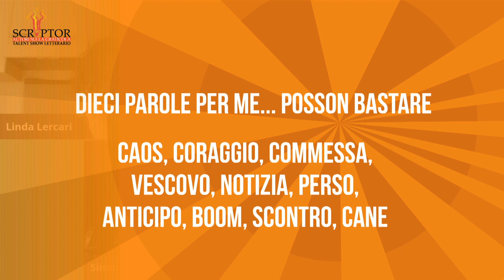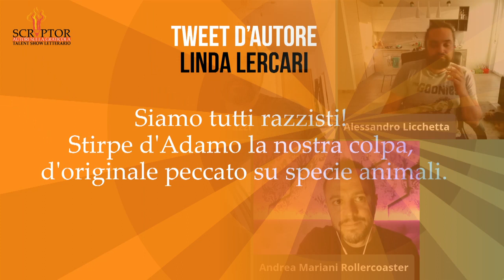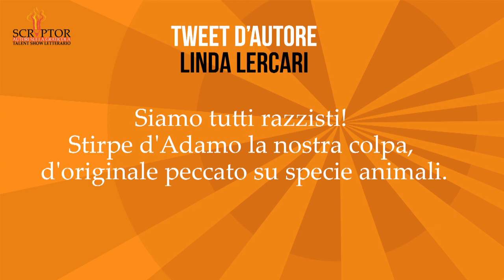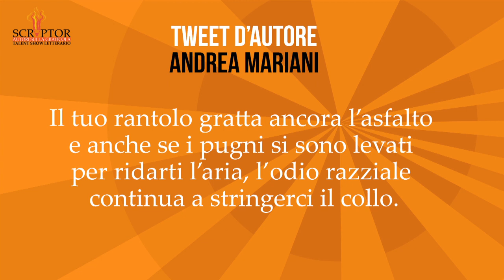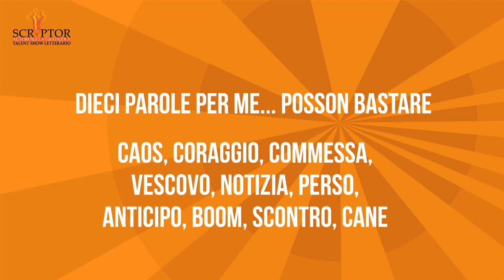Finale del talent show letterario Scriptor - Prima parte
Prima parte. Tutte le puntate le potete vedere a questo indirizzo